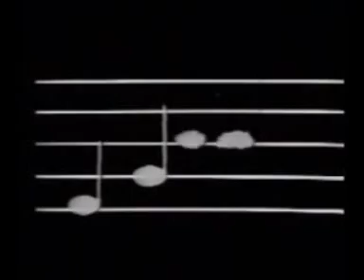Michael Jackson - Musica and me / TRILHA SONORA NOVELA CARINHOSO 1973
Trilha sonora da Novela Carinhoso
ANO: 1973
cantor: Michael Jackson

REDE GLOBO & SOM LIVRE (1973)

Vagner Scandolhere

resgatedopassado*
Julho 2009